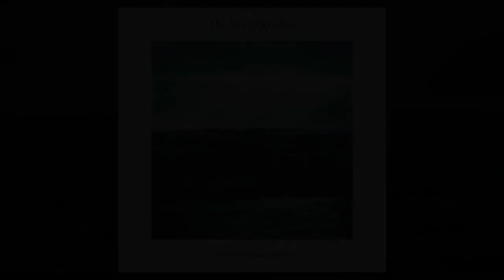Anhauser, Lio Q, Nicolas Leonelli - Lorean